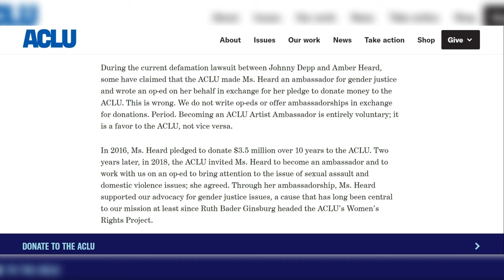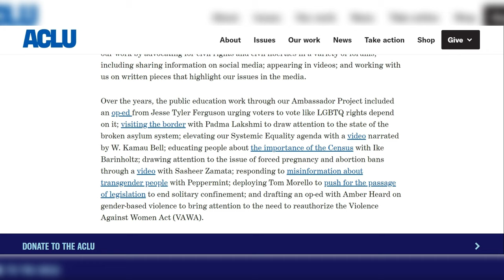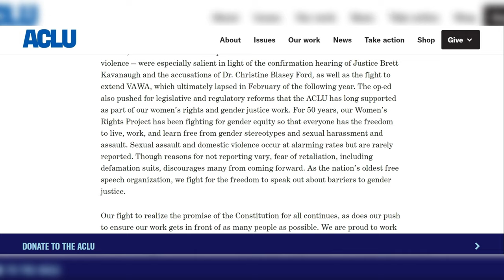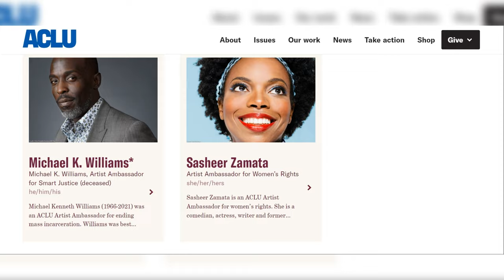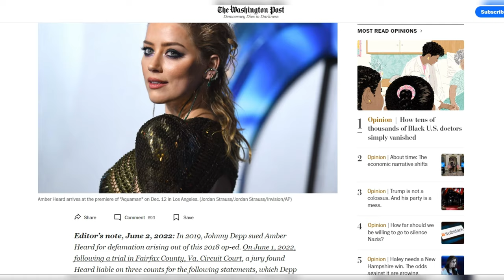ACLU (finally) drops Amber Heard.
After a long awaited action from ACLU, the organisation that helped Amber Heard defame and spread malicious lies about her ex husband, has finally decided to silently drop Amber Heard.

What does this mean for the ex-actress?